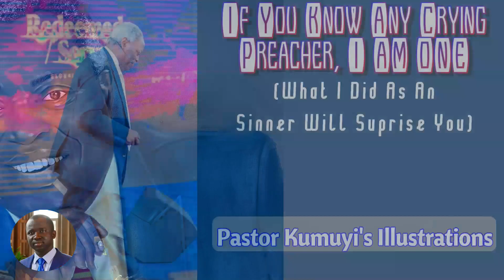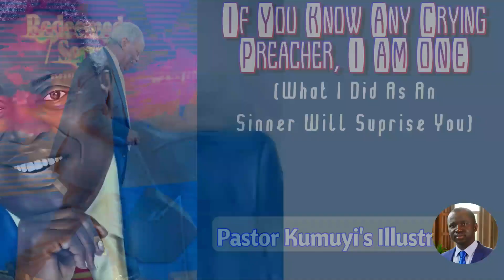My Salvation Story (With Tears)😥 || Pastor Kumuyi's Illustrations 13✍️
Here is your weekly Capsule from Pastor Kumuyi to keep you spiritually fit.
Listen! Like!